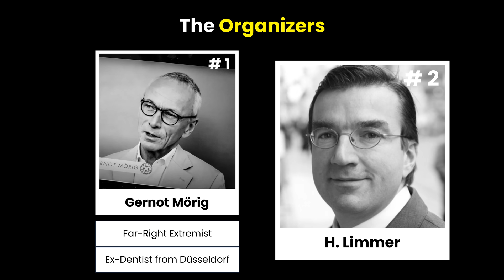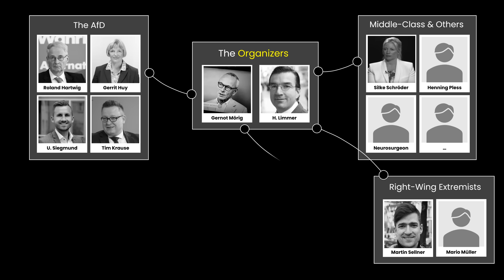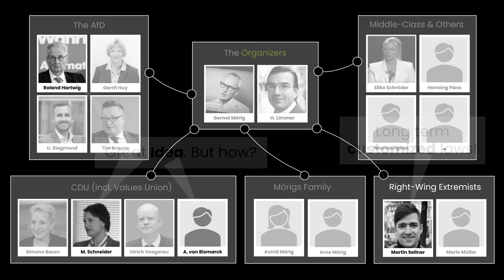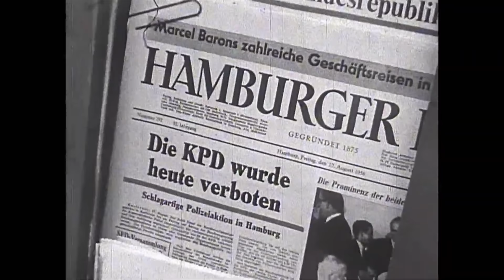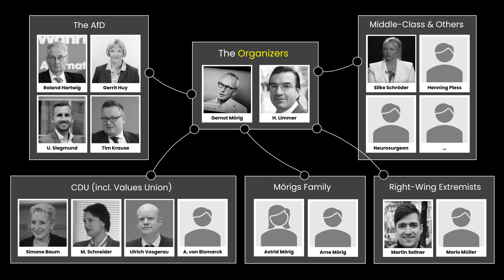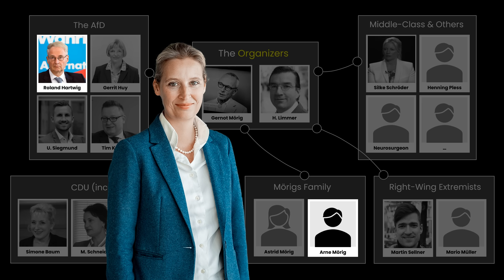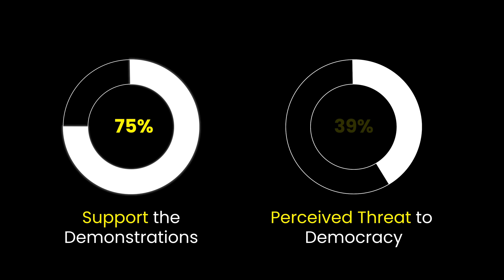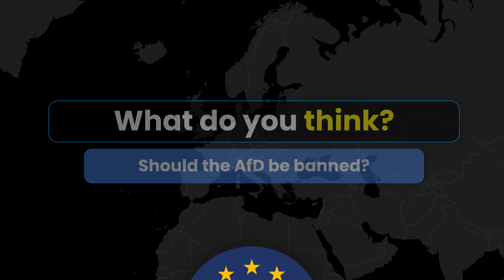Secret Far-Right Masterplan Uncovered In Germany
It was the meeting that nobody was ever meant to find out about. Back in November, high-ranking politicians from Germany’s far-right Alternative für Deutschland (AfD) party, CDU, neo-Nazis, and sympathetic businesspeople gathered in a hotel near Potsdam. Their agenda? Nothing less than the fine tuning of a plan for the forced deportations of millions of people currently living in Germany. The AfD was involved and now the question has become, should the AfD be banned?

Timestamps:
0:00 Secret Meeting & The Participants
1:57 The Masterplan
4:42 The AfD
9:50 German Reaction
10:39 And the EU?